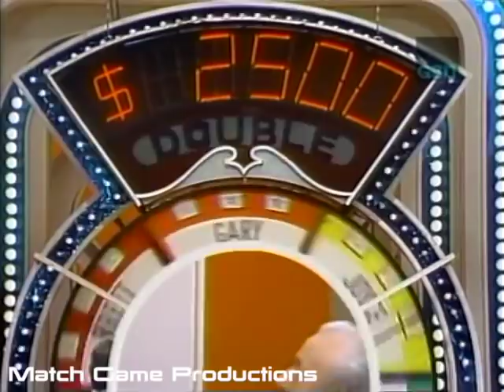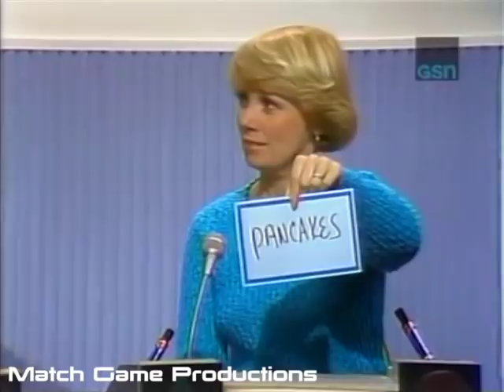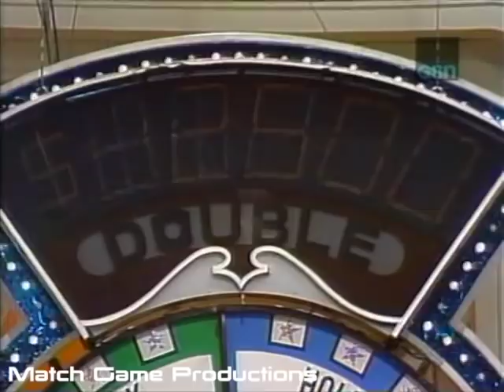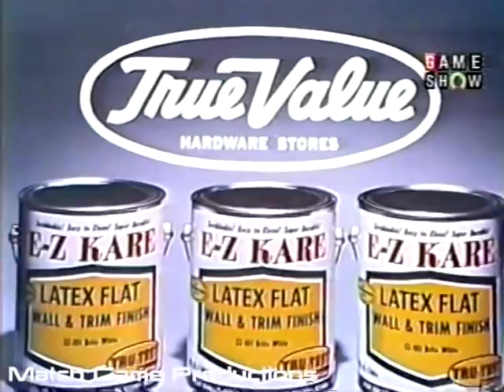Match Game Synd. (Episode 180) (Get In That Box?) (BLANK Dump for $2500 with Holly)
Gary Burghoff, Brett Somers, Charles Nelson Reilly, Holly Hallstrom, Dick Martin, and Joyce Bulifant

Please considering contributing to our Match Game archive by visiting this link provided